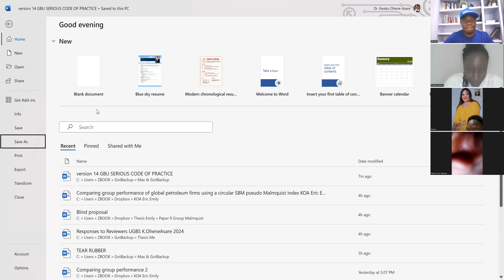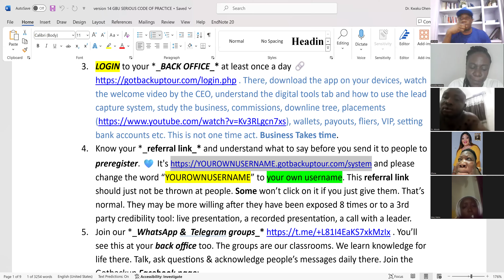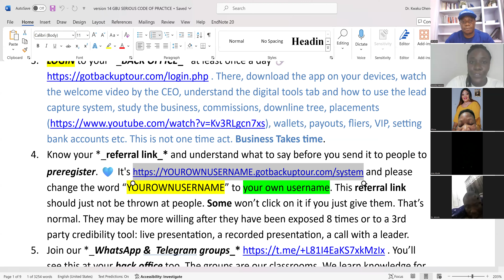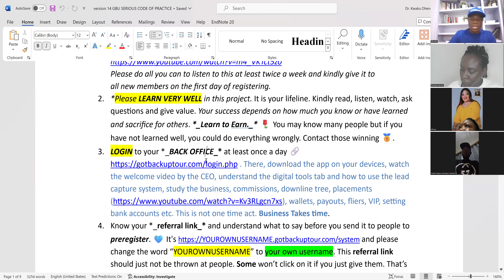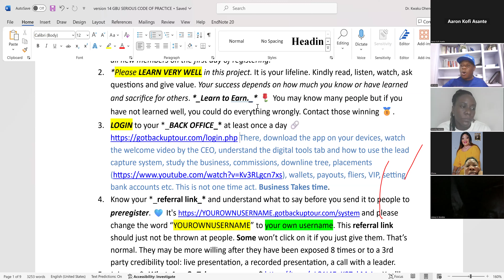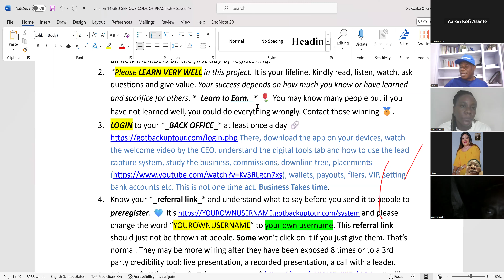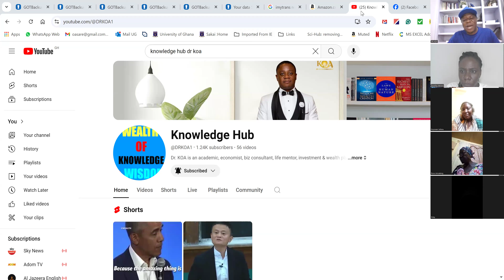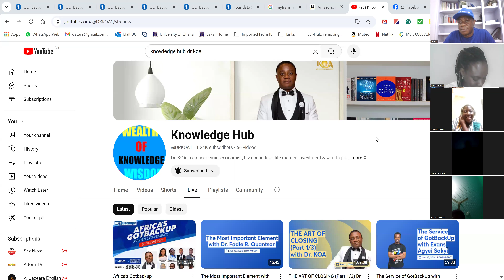Orientation common mistakes